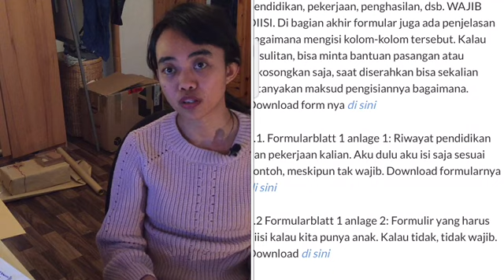Bafög di Jerman-- Bisakah orang Indonesia dapat Pinjaman Studi dari Pemerintah?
Video ini menjawab berbagai pertanyaan seputar pinjaman studi dari pemerintah Jerman untuk masyarakat Jerman dan orang Asing yang tinggal di Jerman. Apakah kita sebagai orang Indonesia bisa mendapatkan pinjaman ini atau tidak?